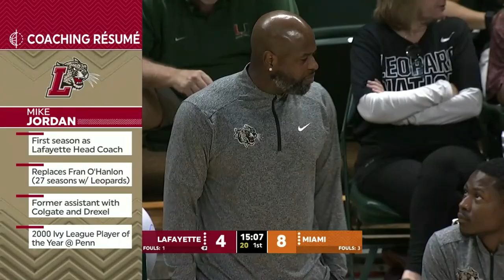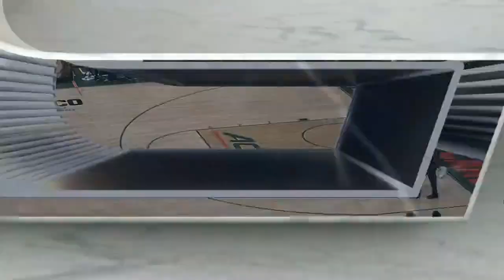Lafayette vs. Miami Full Game Replay | 2022-23 ACC Men’s Basketball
It was a tough victory for Miami over Lafayette, 67-54. The ‘Canes had a 12-rebound advantage on the boards, and also forced 14 turnovers defensively. Isaiah Wong had a strong season debut with 16 points, 5 rebounds, and 4 assists. Norchad Omier picked up a double double of 11 points and 15 rebounds, and Nijel Pack also added 16 points and 5 boards.